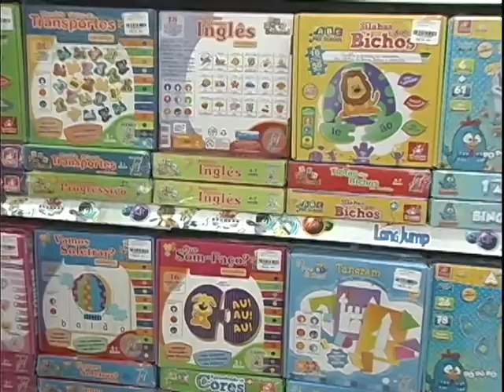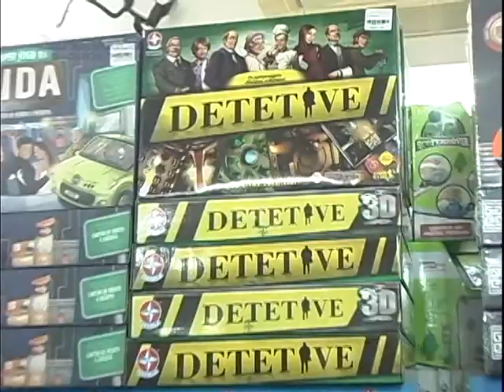ROSI NOVIDADES LIMEIRA,EMPRESARIOS DE SUCESSO VTV SBT